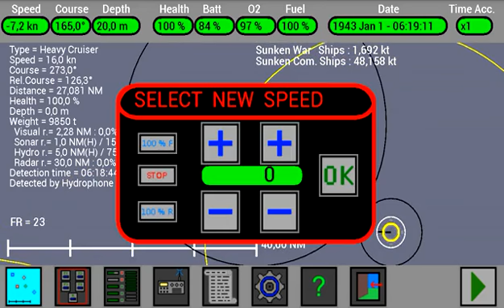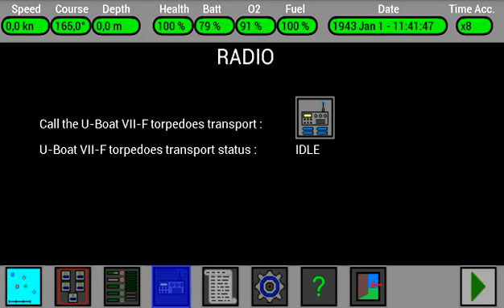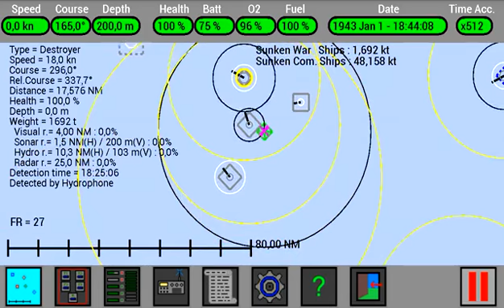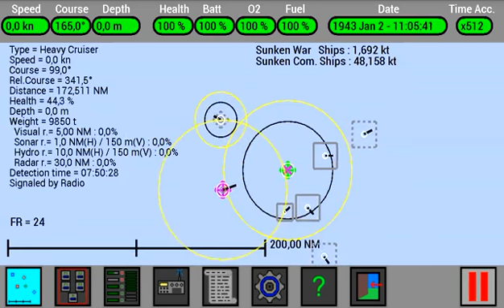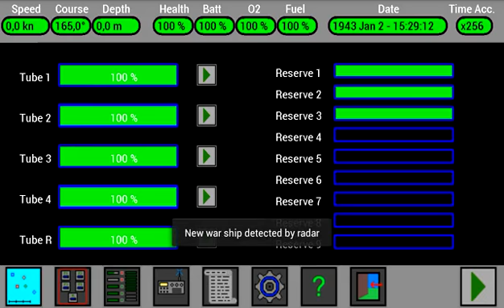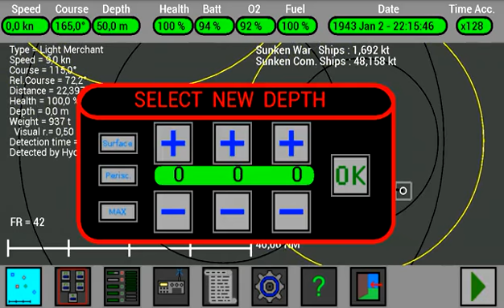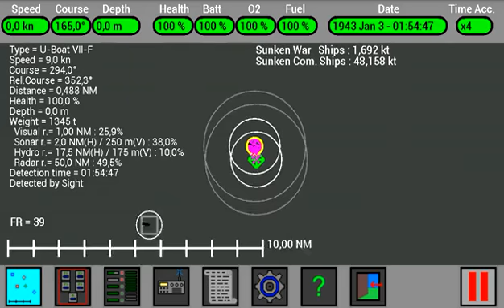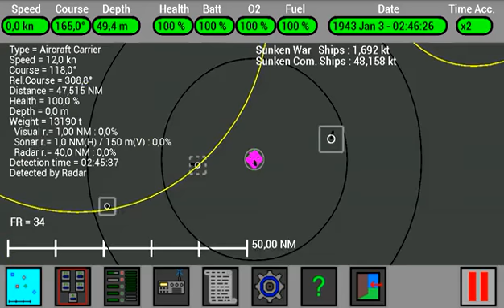U-Boat Simulator Lesson : the Torpedoes Transport (old)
How to call and use the Torpedoes Transport.
Note: this video is old, please check the two new videos, shorter and simpler.